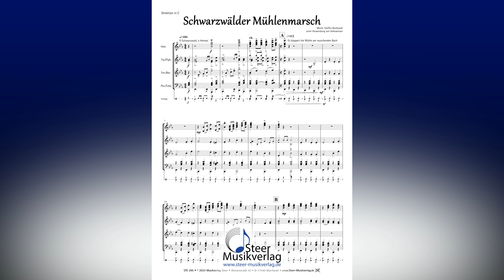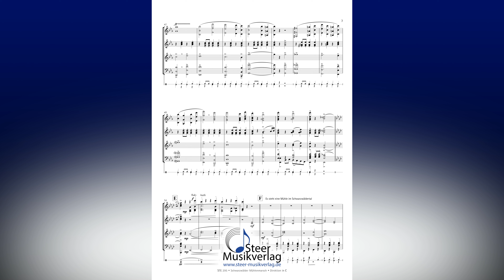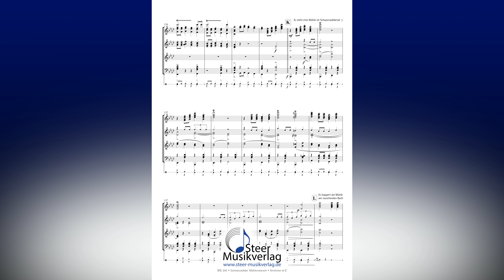STE 295 Schwarzwälder Mühlenmarsch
Schwarzwälder Mühlenmarsch

Der "Schwarzwälder Mühlenmarsch" wurde eigens für die Murgtalmusikanten komponiert und trägt die Handschrift des talentierten Komponisten Steffen Burkhardt. In diesem Stück werden bekannte Melodien aus dem Schwarzwald aufgegriffen und zu einem einzigartigen musikalischen Erlebnis vereint. Eingespielt wurde die vorliegende Aufnahme von den Murgtalmusikanten unter Leitung ihres Dirigenten Arno Horn, der Titel ist auf ihrer zweiten CD "Komm in den Schwarzwald" zu hören.  Die Einleitung mit "O Schwarzwald, o Heimat" erzeugt eine feierliche Stimmung und gibt den Ton für den gesamten Marsch vor. Das folgende "Es klappert die Mühle am rauschenden Bach" ist ein bekanntes Volkslied, das mit Schwung und Lebendigkeit arrangiert wurde.

Besonders hervorzuheben ist das Solo der Bassgruppe mit "O Schwarzwald, o Heimat". Hier wird die Verbundenheit mit der Heimat und der Natur musikalisch zum Ausdruck gebracht. Mit "Es steht eine Mühle im Schwarzwälder Tal" wird eine weitere bekannte Melodie aufgegriffen und im typischen Marschrhythmus dargeboten. Immer wieder sind, wenn man genau hinhört, während des Werkes Zwischenrufe des Kuckucks aus dem Schwarzwald zu hören.

Den Höhepunkt des "Schwarzwälder Mühlenmarschs" bildet die "Schwarzwaldperle", eine eigens für dieses Stück von Steffen Burkhardt komponierte Melodie. Diese begeistert durch ihren schwungvollen Charakter und lässt die Herzen der Zuhörer höher schlagen.

In einem großen Finale vereinen sich alle Melodien zu einem imposanten Klangbild und lassen den Marsch in seiner vollen Pracht erstrahlen.